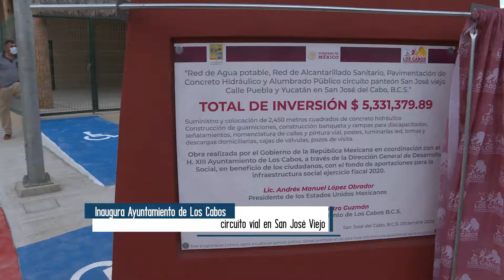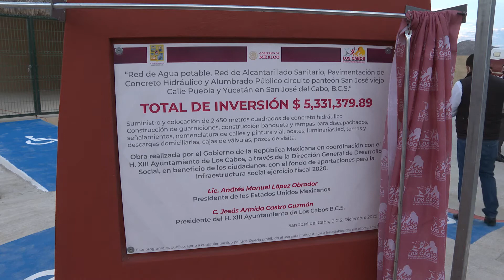Inaugura Ayuntamiento de Los Cabos circuito vial en San José Viejo